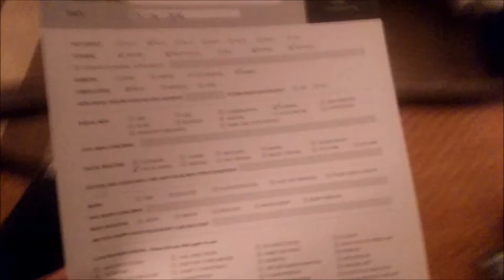Vlog 3 | It's my birthday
It was my birthday so I decided to vlog my day!

Read all my other blog posts at: itsmedammy.com